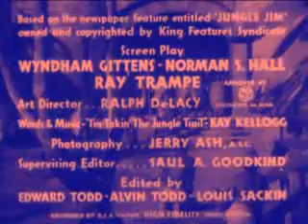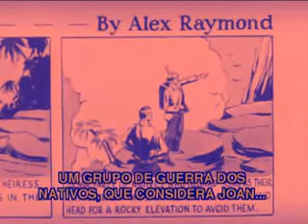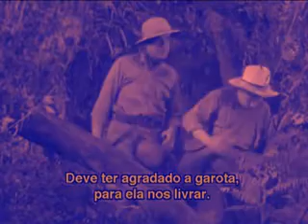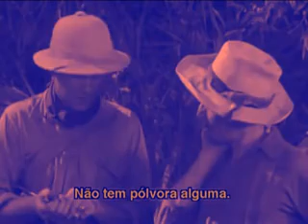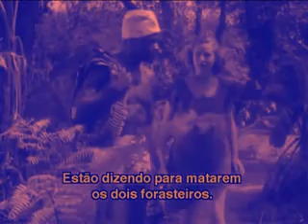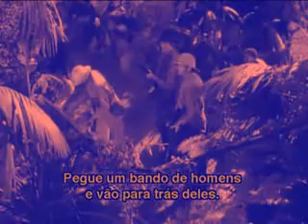Jim das Selvas (1937) - Capítulo 02 - O Cobra Ataca (Legendado)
Capítulo 02 do seriado  Jim das Selvas (Jungle Jim) de 1937.

Jim das Selvas é baseado numa revista em quadrinhos criada por Alex Raymond, o criador de "Flash Gordon". Jim (Grant Withers) embarca num safari na obscura África para encontrar Joan (Betty Jane Rhodes) uma herdeira que desapareceu na selva há alguns anos. Ele descobre que a herdeira não estava perdida, na verdade ela tornou-se líder de uma tribo africana e também foi dominada pelo poder maligno de um misterioso personagem, O Cobra (Henry Brandon). Com a ajuda de Jim das Selvas, Joan escapa da maldição do Cobra, mas agora eles devem enfrentar feras e bandidos para conseguir achar um caminho de volta à civilização.